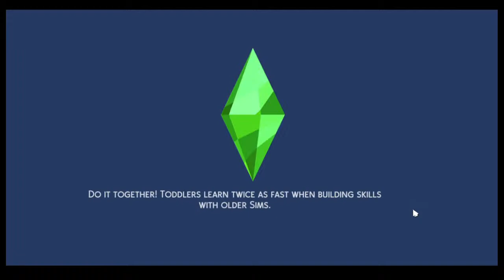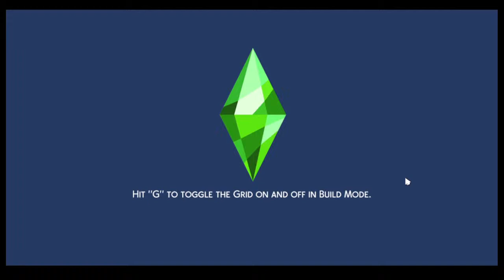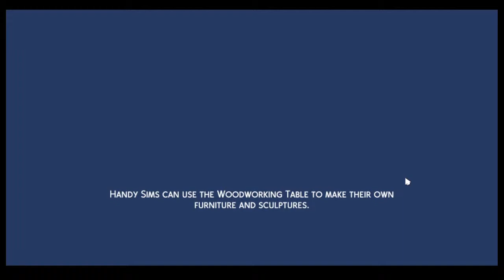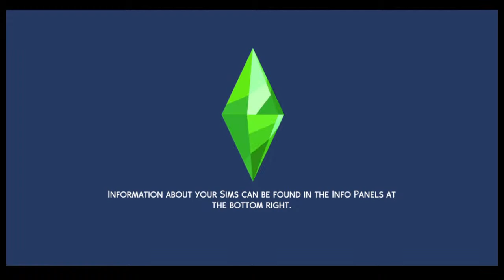Dona Greta - Playing The Sims 4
Playing with my simself